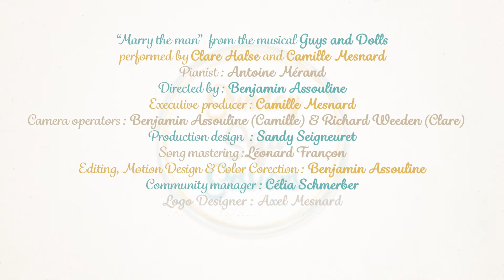Marry the man - Sunday Sofa Sessions - Camille Mesnard & Clare Halse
Camille Mesnard and Clare Halse are singing Marry the man from the musical Guys & Dolls.